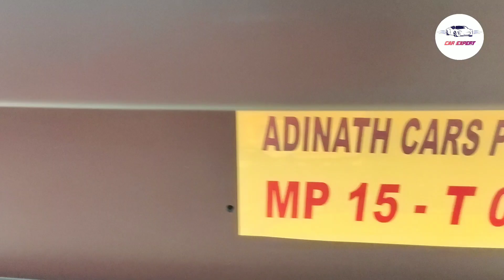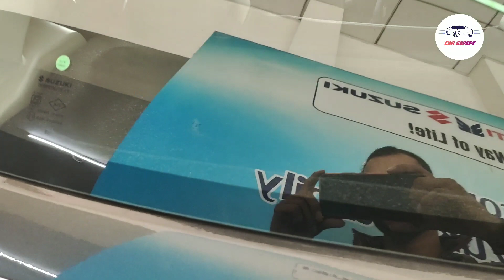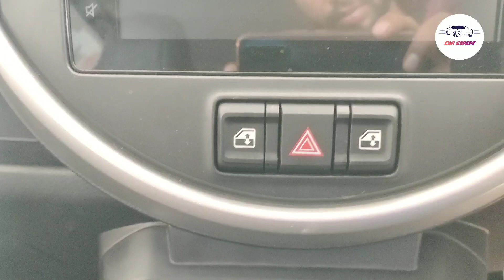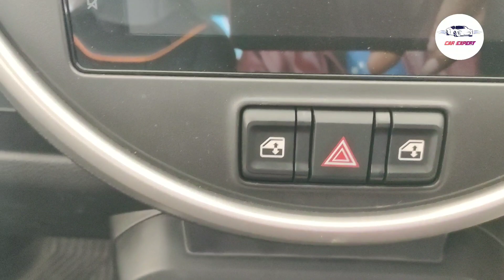Maruti Suzuki S Presso VXI+ BS6 Details Review Hindi | S Presso Top Model Price Features Specs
Hello friends is video me mene Maruti Suzuki s presso car k Review kiya h